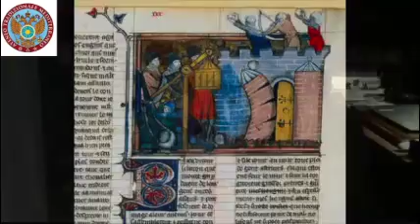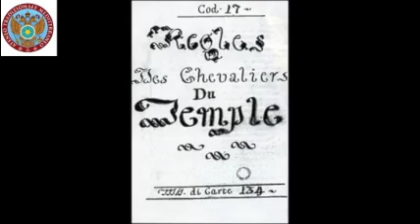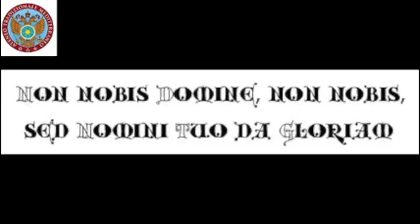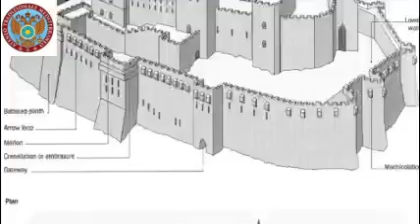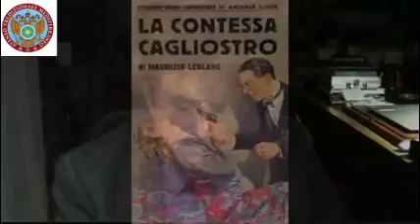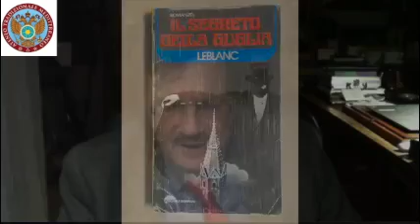𝗟𝗮 𝗦𝗽𝗮𝗱𝗮 𝗲 𝗹𝗮 𝗖𝗿𝗼𝗰𝗲 - 𝗜 𝗖𝗮𝘃𝗮𝗹𝗶𝗲𝗿𝗶 𝗱𝗲𝗹 𝗧𝗲𝗺𝗽𝗶𝗼, 𝗹𝗮 𝘀𝘁𝗼𝗿𝗶𝗮 𝗲 𝗹𝗮 𝗹𝗲𝗴𝗴𝗲𝗻𝗱𝗮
L'𝔸𝕥𝕖𝕟𝕖𝕠 𝕋𝕣𝕒𝕕𝕚𝕫𝕚𝕠𝕟𝕒𝕝𝕖 𝕄𝕖𝕕𝕚𝕥𝕖𝕣𝕣𝕒𝕟𝕖𝕠, in collaborazione con l'𝕆𝕣𝕕𝕚𝕟𝕖 𝕄𝕒𝕤𝕤𝕠𝕟𝕚𝕔𝕠 𝕋𝕣𝕒𝕕𝕚𝕫𝕚𝕠𝕟𝕒𝕝𝕖 𝕀𝕥𝕒𝕝𝕚𝕒𝕟𝕠, presenta la videoconferenza 𝗟𝗮 𝗦𝗽𝗮𝗱𝗮 𝗲 𝗹𝗮 𝗖𝗿𝗼𝗰𝗲 - 𝗜 𝗖𝗮𝘃𝗮𝗹𝗶𝗲𝗿𝗶 𝗱𝗲𝗹 𝗧𝗲𝗺𝗽𝗶𝗼, 𝗹𝗮 𝘀𝘁𝗼𝗿𝗶𝗮 𝗲 𝗹𝗮 𝗹𝗲𝗴𝗴𝗲𝗻𝗱𝗮 tenuta dal Gran Maestro, Prof. Luigi Pruneti, il 9 Aprile 2020.

𝗕𝗶𝗯𝗹𝗶𝗼𝗴𝗿𝗮𝗳𝗶𝗮
• M. BARBIER, La storia dei Templari, Casale Monferrato 2004.
• A. BIONDI, I Templari a Grosseto – La Chiesa di San Leonardo, in Atti del VI Convegno di Ricerche Templari, a.c. di L.A.R.T.I, San Marino 1988, Edizioni Caponi, Torino 1988.
• F. BRAMATO, La memoria dei Templari. Studi di letteratura templare in Italia, Atanor, Roma 2004.
• F. BRAMATO, Storia dell’Ordine dei Templari in Italia. Voll. I e II, Atanor, Roma 1991 e 1994.
• E. BURMAN, I Templari, L’Ordine dei Poveri Cavalieri del Tempio di Salomone, Convivio – Nardini Editore, Firenze 1988.
• B. CAPONE FERRARI, Alla ricerca delle mansioni templari. Edizioni Federico Capone, Torino 2009.
• B. CAPONE BERARDI, Sulle tracce dei cavalieri templari, Edizioni Federico Capone, Torino 1996.
• B. CAPONE L. IMPERIO E. VALENTINI, Guida all’Italia dei Templari, Edizioni Mediterranee, Roma 1997.
• B. CAPONE L. IMPERIO E. VALENTINI, Italia templare. Edizioni Mediterranee, Roma 2011.
• F. CARDINI, I poveri cavalieri del Cristo. Il Cerchio iniziative culturali, Rimini 1992.
• G. L. CENCETTI D’AGLIAJA, I Templari a Firenze e in altre località toscane, in Atti del III Convegno di Ricerche templari, a.c. della L.A.R.T.I., Casale Monferrato (AL), 26/27 Ottobre 1985, Torino 1981.
• L. CHARPENTIER, I misteri dei Templari, Editrice Atanor, Roma 1985.
• P. CONTRO, Dante templare e alchimista,. La pietra filosofale nella Divina Commedia, Inferno, Bastogi Editrice Italiana, Foggia 1998.
• P. CORTESI, I misteri della storia. Inquietanti parallelismi, ciclicità inspiegabili, sorprendenti ricorrenze nella storia mondiale, Scipioni, Valentano (VT) 2003.
• E. COTURRI, I Templari in Valdinievole: la Mansio Templi del Colle di Buggiano, in Atti del Convegno Internazionale di Studi alla Magione Templare di Poggibonsi – Siena, 29 – 31Maggio 1987, Raccolti da G. MINUCCI e F. SARDI, Casa Editrice Viti – Ricucci s.r.l., Sinalunga (SI) 1989.
• R. DAVIDSOHN, Storia di Firenze, voll. IV e VII, Firenze 1973
• Dello Gnosticismo e del templarismo, Firenze 1984.
• A. DEMURGER, Vita e morte dell’ordine dei templari, Garzanti, Milano 1987.
• XVII Convegno di Ricerche Templari, a.c. della L.A.R.T.I. in collaborazione con i monaci Cistercensi di Chiaravalle Milanese. Abbazia di Chiaravalle 11-12 settembre 1999, Edizioni Penne & Papiri, Latina 2000.
• B. FRALE, I Templari, Il Mulino, Bologna 2004.
• A. FRUGONI, Templari, in Enciclopedia dantesca, vol. V, Roma 1979
• F. GAUDIO, Società segrete … Massoneria, Carboneria, Catari, Templari, Rosa +Croce, Triade, KKK …. Il bene e il male dei poteri occulti, Demetria, Colognola ai Colli (VR) 1999.
• A. GIACOMINI, Enigma templare Sator, Arktos Oggero Editore, Carmagnola 2000.
• A. GIACOMINI, Il libro dei segni sulle pietre, Arktos Oggero Editore, Carmagnola 2001.
• A. GIACOMINI, L’estremo messaggio templare Chinon, Edizioni Giuseppe Laterza, Bari 2004.
• A. GIACOMINI, Sator codice templare, Edizioni Penne e Papiri, Tuscania 2004.
• Guida agli edifici sacri della Maremma.  a. c. di C. CITTER, Nuova Immagine Editrice, Siena 2002.
• Guida alla Maremma antica da Vulci a Populonia, dal Monte Argentario al Monte Amiata,  a. c. di M, CELUZZA, Nuova Immagine, Siena 2002.
• Guida alla Maremma medievale. a.c. di R. FARINELLI e R. FRANCOVICH, Nuova Immagine, Siena 2002.
• G. C. LENSI ORLANDI CARDINI, Il Bafometto dei templari a Firenze, Carmagnola 1988
• S. A. MARTIGLI, Toscana misteriosa, Alberto Castelvecchi, Roma 2010.
• A. A. MOLA, Alla ricerca del tempio perduto. Templari e templarismo, Casa Templare, Roma 1985.
• E. PALMI E. BONVICINI, Templari e Rosacroce, Editrice Atanor, Roma 1988.
• G. PATTON R. MACKNESS, L’enigma dei Templari, il mistero di Rennes – Le – Chateau e il potere delle società segrete, Newton & Compton Editori, Roma 2000.
• E. POMPONIO, Templari in battaglia, Penne & Papiri, Latina 1996.
• L. PRUNETI, Firenze dei misteri. Storie, leggende, curiosità e segreti all’ombra del Cupolone, Le Lettere, Firenze 2007.
• L. PRUNETI, La Toscana dei misteri. Le Lettere, Firenze 2005.
• L. PRUNETI, Templari e Massoneria, in Il codice di pietra. Un viaggio nell’ermetismo tra cavalleria, Graal e templari, a.c. di G. D. ISOPPO, Hermatena - Edizioni Associazione culturale, Riola (BO), 2009.
• L. PRUNETI R. PINOTTI, Stradario magico – insolito di Firenze, Le Lettere, Firenze 2008.
• G. PUCCI, L’Ordine del Tempio. Storia e condanna dei Templari, Edizioni Mediterranee, Roma 1988.
• M. SANTI, I monaci cavalieri nel Grossetano, Edizioni il Settimo Sigillo, Roma 1993.
• F. TERHART, I Templari guardiani del Santo Graal, Newton & Compton Editori, Roma 2002.
• E. VALENTINI, I Templari a Civitavecchia e nel territorio fra Tarquinia e Cerveteri, Edizioni Penne e Papiri, Tuscania 2008.